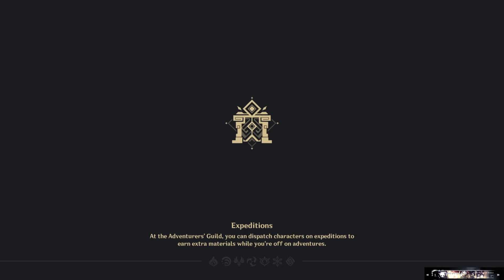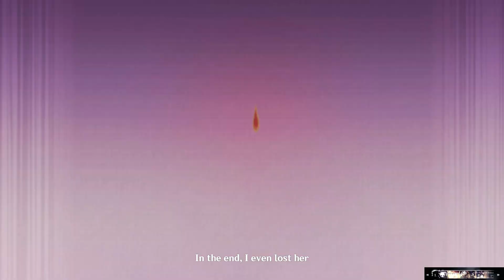Genshin Impact - Omnipresence Over Mortals Chapter II Act III PT2